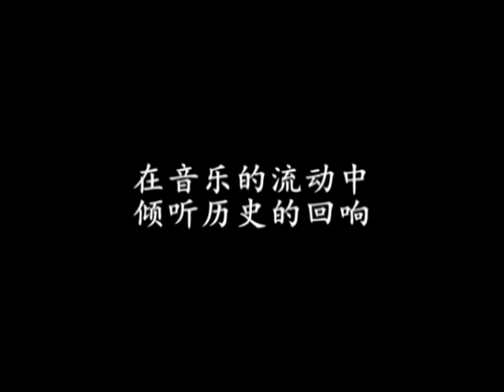Anak Malaysia Promo.mpg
Our very first encounter with DuaSpace and Anthony Meh, the dance company behind the show, was truely an experience not easily forgotten. Story of how our forefathers building their new home in this land we call home. Collaborating with VoxMedia we had a great time producing this video. A must watch for everyone.